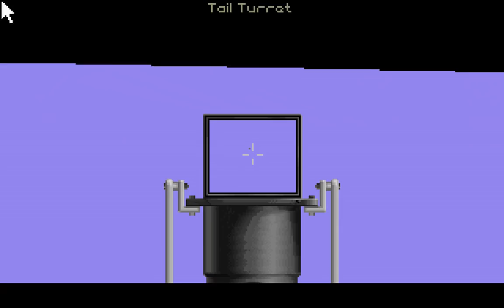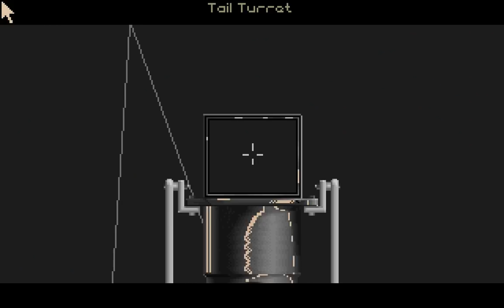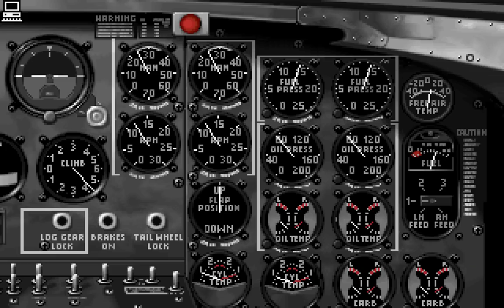B-17: Flying Fortress (PC,DOS) Airfield Bombing, Elite, 1992, MicroProse ,SB/FM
B-17 Flying Fortress 6th mission, elite - Microprose, 1992 (PC, MS-DOS, SB/FM)

"Things got really hot outhere, after tail gun was hit, then continued by fire in the cockpit, radio room, and other compartments!" 28:13
B-17 Flying Fortress: World War II Bombers in Action is a combat
flight simulator video game developed by Vektor Grafix and published by MicroProse for the PC MS-DOS in 1992 and for the Amiga and Atari ST in 1993. The game simulates training, combat missions and sorties in a tour of duty in the Eighth Air Force of the United States Army Air Forces in the European Theater of Operations aboard a Boeing B-17 Flying Fortress heavy bomber during World War II. It was followed by B-17 Flying Fortress: The Mighty 8th in 2000.